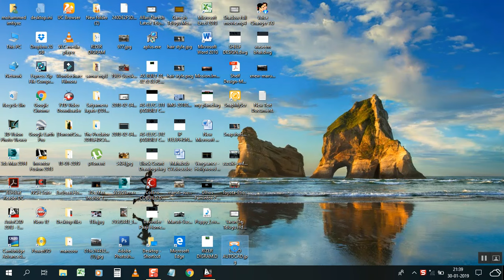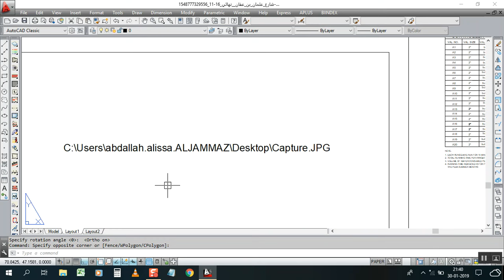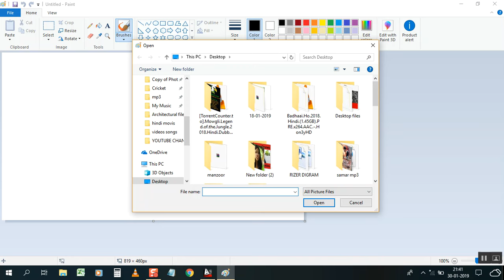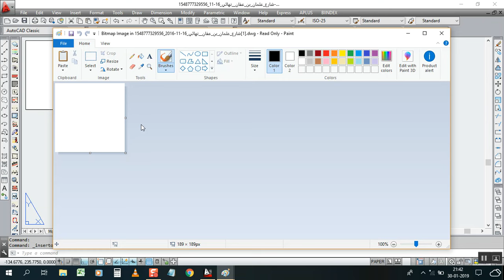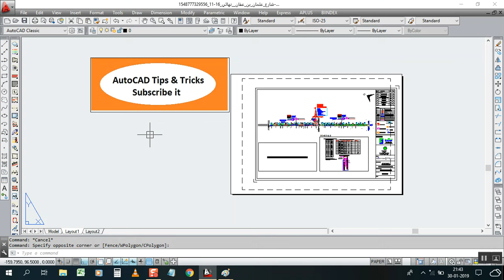How to insert image & logo using OLE object to avoid image missing notification message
Here you can how to insert image with ole object if you insert image using ole object you will not get any notification of image missing in others computer also.

I hope you like this method